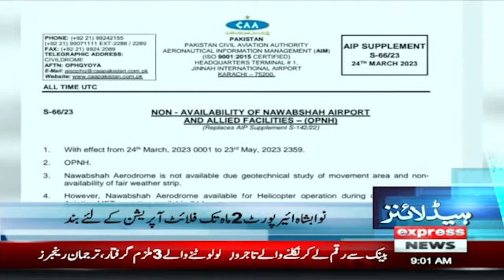Muft Atta Logon Ki Jan Laine Laga | News Headlines 9 AM | Express News